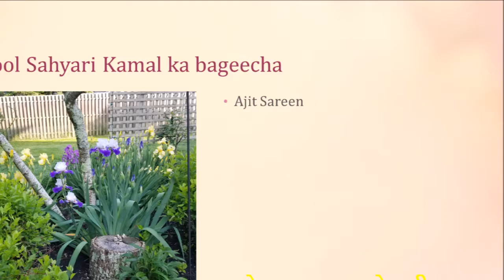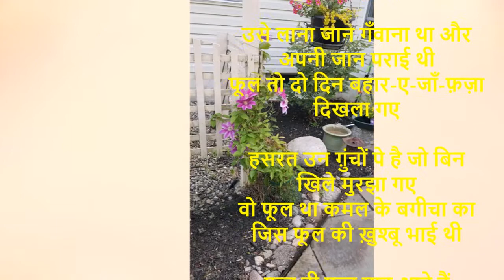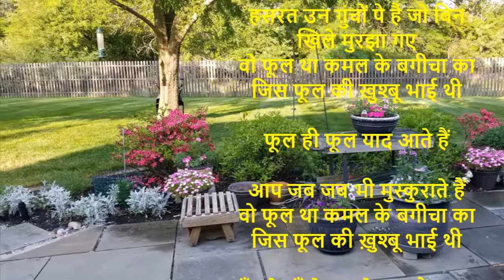Phool Shayari ------ फूल कमल के बगीचा का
वो फूल कमल के बगीचा का जिस फूल की ख़ुश्बू भाई थी

उसे लाना जान गँवाना था और अपनी जान पराई थी
फूल तो दो दिन बहार-ए-जाँ-फ़ज़ा दिखला गए

हसरत उन ग़ुंचों पे है जो बिन खिले मुरझा गए

फूल ही फूल याद आते हैं

आप जब जब भी मुस्कुराते हैं
वो फूल था कमल के बगीचा का जिस फूल की ख़ुश्बू भाई थी

यूँ बने-सँवरे हुए से फूल हैं कमल के बगीचे में

सैर को निकली हों जैसे लड़कियाँ बगीचे में